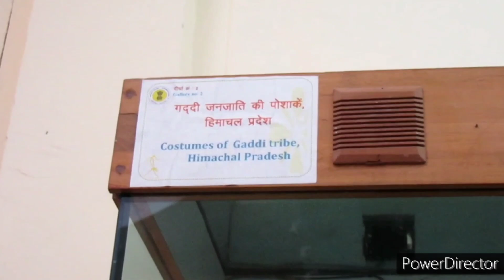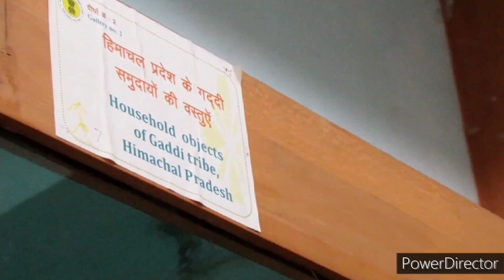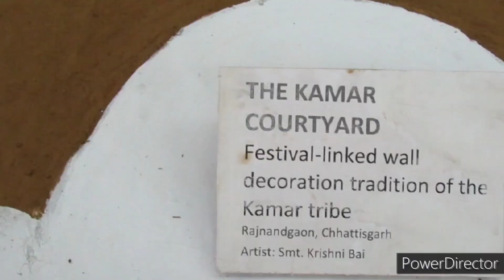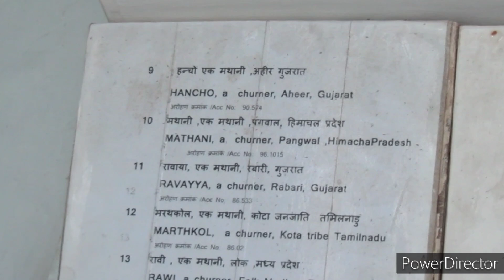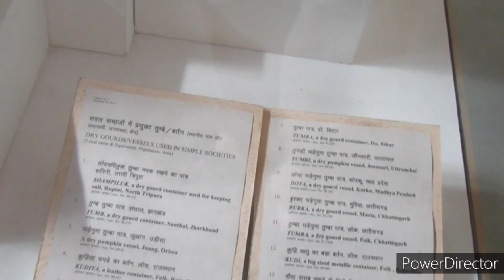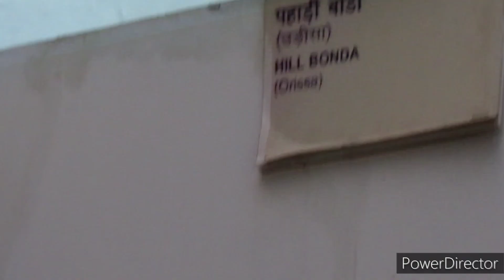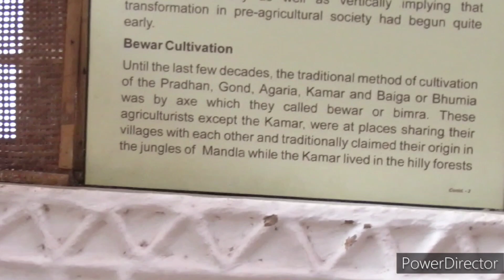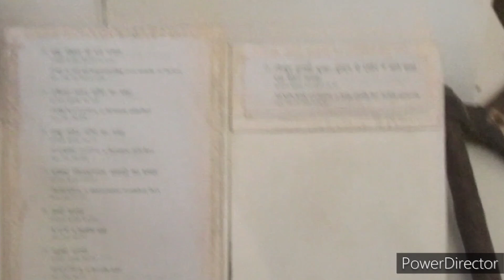Tribal matters gallery, Indira Gandhi Rashtriya Manav Sangrahalaya, Bhopal, Madhya Pradesh, India.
Location-Indira Gandhi Rashtriya Manav Sangrahalaya ,Shyamla hills, Bhopal, Madhya Pradesh, India .
Hi friends I Aloke Chatterjee welcome to my you tube channel.
Mainly I uploaded videos of Rabindra Sangeet and with travel and nature matters videos etc.